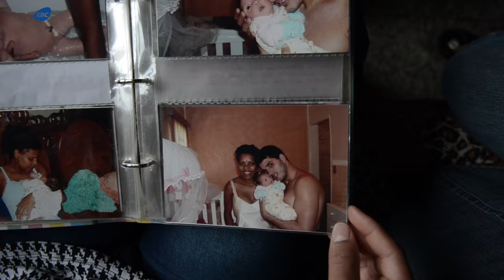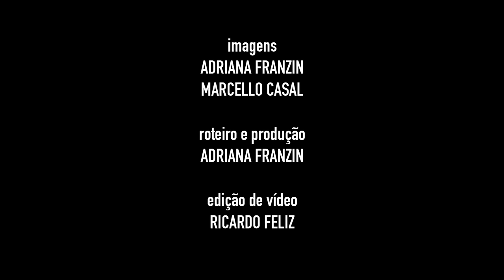Vida com microcefalia: conheça a histórias de mães de crianças com a deficiência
Elaine Carvalho e Adaiane Ramos falam sobre suas famílias e sobre o dia-a-dia de um filho que nasceu com essa condição. Saiba mais